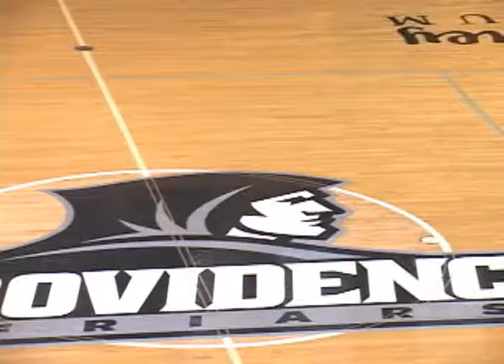2010 Providence College Basketball Camp with Keno Davis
PROVIDENCE BASKETBALL CAMP
Presented By Keno Davis

Rising Stars 1 - June 22 - 25

All-Star Overnight Camp - Ages 9-18 - June 28 - July 1

All Star Commuter Camp - Ages 9-18 - June 28 - July 1

Rising Stars 2 - July 19 - July 22

Game Camp - Ages 7-15 - Aug 2 - 5